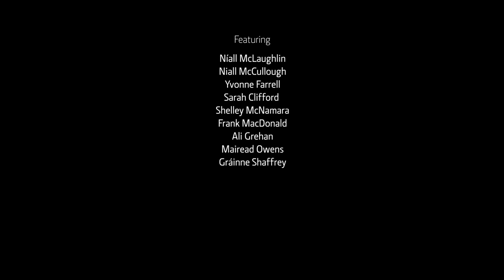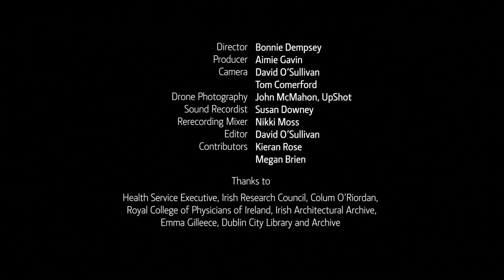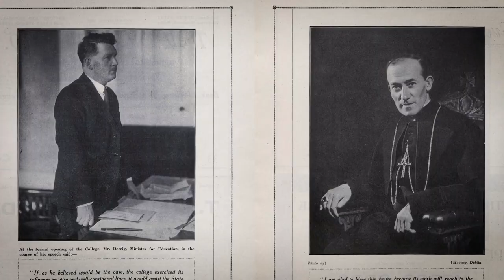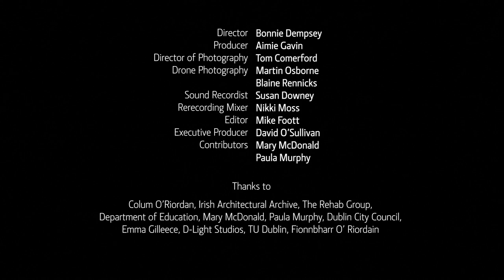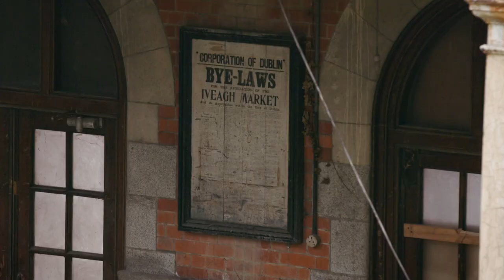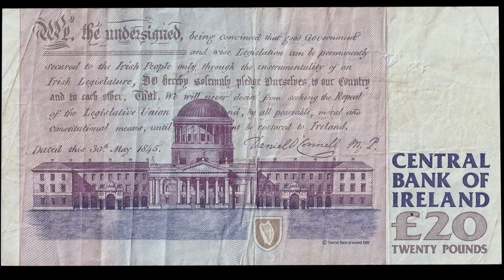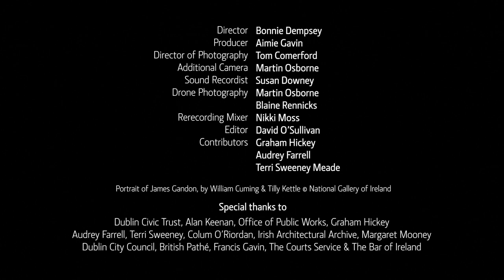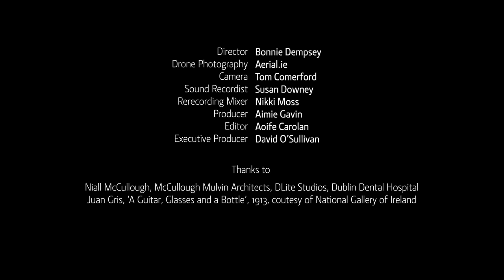Site Specific 2021 Online Premiere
Open House Dublin 2021 is delighted to premiere Season Two of Site Specific, a collection of short documentaries commissioned by the Irish Architecture Foundation, directed and produced by Dyehouse Films, that reveals the impact of designed space on culture, history, and society. Site Specific Season Two crosses scale, time, type, and use. From a family home to a national power station; from a place for health to a place for legislation. It is no accident, within the current context, that we have focused on spaces for health, energy, family, education, law, and commerce.

Each of the six buildings explored in this series conveys a different stage of occupation, for example, some are coming into use (Baltrasna House), some have retained or adapted their use (The Four Courts, Catering College and Brú Chaoimhín) and others have fallen out of use (Pigeon House and Iveagh Market). The spaces chosen represent architecture that is in the thick of it, part of the everyday and part of our identity. Each represents an exchange between architecture and humanity, highlighting the simple fact that buildings support life and life supports buildings. In other words, we are responsible for their degeneration, preservation, and regeneration.

This series is interested in time and the coexistence of old with new. We hope the documentaries encourage us to learn from the past and care about the future. They send a message of hope that Dublin will be built with respect for its inhabitants, natural and historic environment and a desire to provide for future generations.

Our premiere includes two extra films from Site Specific 2020, 'Aerial' and 'Recovering Space', in memory of architect Niall McCullough.

Opinions expressed are the contributors’ alone and do not necessarily reflect the views or opinions of the Irish Architecture Foundation or Dyehouse Films.